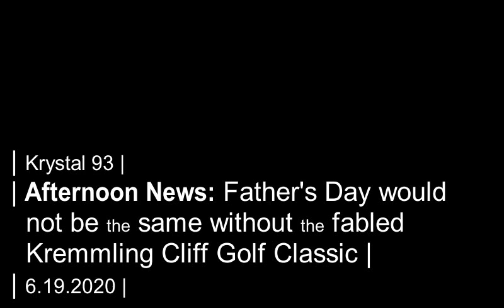Oh yes, the Kremmling Cliff Golf Classic is happening despite COVID... on Krystal 93 news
SEGMENTS

0:07 -- Friends, family gather at Dillon Marina to remember Paul Kresge
1:19 -- No BBQ fest or Gold Panning Champs? No worries, go whack golf balls off the cliffs in Kremmling for Father's Day
1:53 -- The infamous bus from "Into the Wild" has been airlifted following 15+ rescues, deaths
2:32 -- Vail Resorts unveils plans for limited summer operations
3:06 -- Latest virus data from Summit
3:14 -- British actor Ian Holm, 88, dies in London
3:46 -- Please, don't be stupid on Dam Road (we're looking at you boaters)

Preview image by Sky-Hi News.